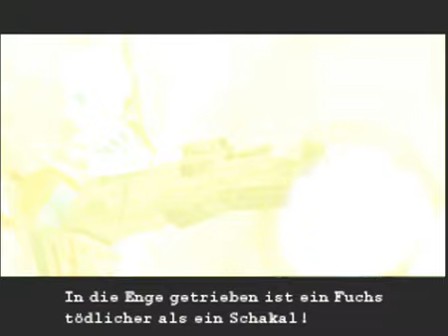Metal Gear Solid - Gray Fox vs Metal Gear Rex (German)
foooooooooooooooooooox :'(